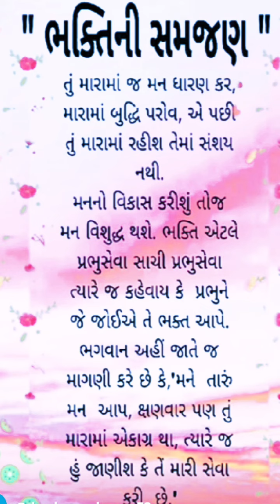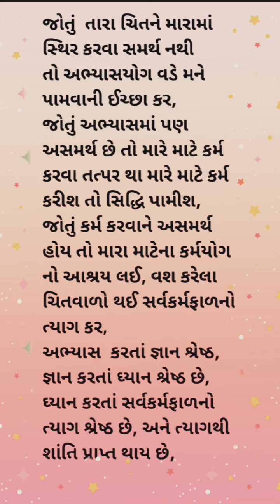ભક્તિની સમજણ |ભગવાન શ્રી કૃષ્ણ તેમના મુખેથી બોલેલા શબ્દ